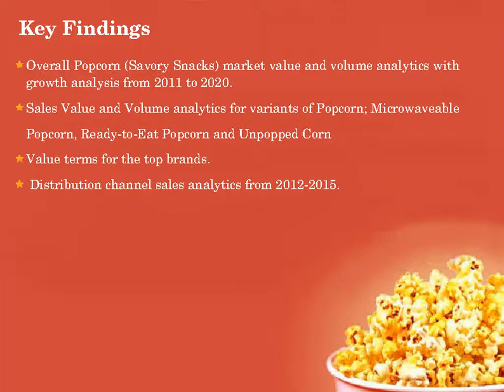Popcorn Market in India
Market Reports on India present the latest report on “Popcorn (Savory Snacks) Market in India”,the research handbook acts as an essential tool for companies active or planning to venture in to India's Popcorn (Savory Snacks) market.